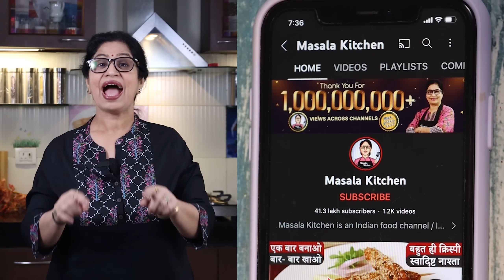न घंटो उबालना, न धूप में सुखाना - 10 min मे खस्ता-करारी आलू चिप्स बिल्कुल सस्ते मे बनाना| Aloo Chips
Masala Kitchen Me Aaj Ban Rahi Aloo Chips Recipe. Tasty Homemade Chips Banaiye Aur Crunchy Chips 12 Months Tak Store Keejiye Aur Enjoy Keejiye.

आज मसाला किचन मे बन रही है क्रिस्पी आलू की चिप्स रेसिपी | घर मे बाजार जैसी आलू की चिप्स बनाने का आसान तरीका | फिंगर चिप्स, आलू की चिप्स, पोटैटो चिप्स बनाये और मसाला किचन की स्नैक्स रेसिपी, फलाहारी रेसिपी जरूर देखिये | आलू की चिप्स बनाने की विधि | आलू का स्नैक्स, आलू चिप्स, फ्रेंच फ्राइज, व्रत वाली चिप्स, नवरात्री रेसिपी, फलाहारी चिप्स बनाने की आसान रेसिपी | टी टाइम स्नैक्स, क्रिस्पी स्वीट पोटैटो स्नैक्स बनाने का आसान तरीका | साउथ इंडियन चिप्स, रमजान रेसिपी, इफ्तारी रेसिपी, फलाहारी चिप्स, साल भर के लिए आलू की चिप्स रेसिपी शेयर ज़रूर कीजिये | मसाला किचन | पूनम देवनानी रेसिपी

INGREDIENTS:
* Potato(आलू)
* Water(पानी) - As required
* Rock Salt(सेंधा नमक) - As per taste

For Masala:
* Chat Masala(चाट मसाला)
* Dried Mint Leaves(सूखे पुदीने के पत्ते)
* Tomato Powder(टमाटर पाउडर)
* Sugar Powder(चीनी पाउडर)

RECIPE:
Take some Potatoes of good quality. Peel them and keep them in water. Cut the potatoes in equal shapes. Wash them properly to remove the starch. Keep a grater on a plate and make the chips by using it & put them in water. Keep the Chips on the cloth & wipe them.
Then fry the chips on high flame, put some Rock Salt Water in it & fry them till the chips become crispy. Then keep the fried chips for cooling down. Put some Chat Masala, Tomato Powder, Dried Min Leaves Powder, some Sugar Powder on the chips or you can make the chips of any flavor of your choice. In this way, Crispy Chips will get ready. In this way, Market Style Crispy & Tasty Aloo Chips will get ready at home easily.

Tip:
Keep it in the airtight jar & store it for more than a year.

KITCHEN PRODUCTS:
Steel Kadai
Steel utensils
Chopping board
Serving Plate
Mixing Bowl (Glass)
Mixing bowl (Steel)
Deep frying jhara

Masala Kitchen me hum laye hain Crispy Aloo Chips & Potato Chips Recipe. Tasty Falahari Chips bana sakte hain ghar par bahot aasan tarike se.